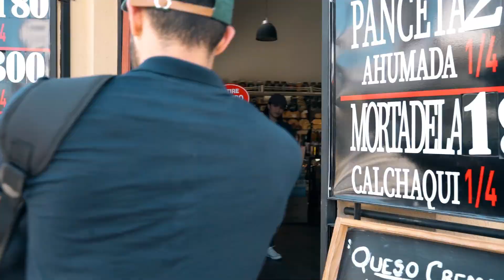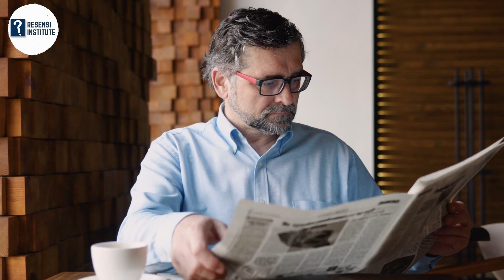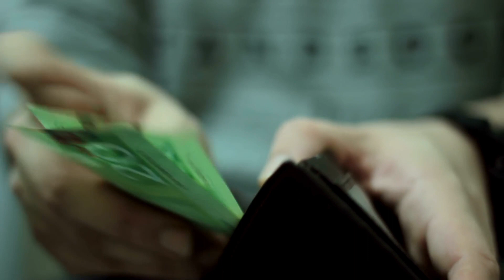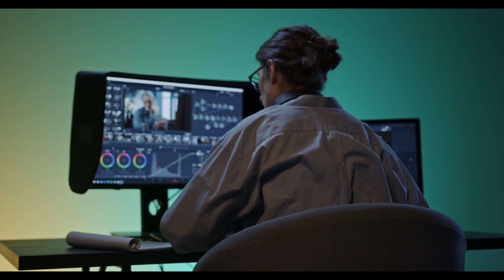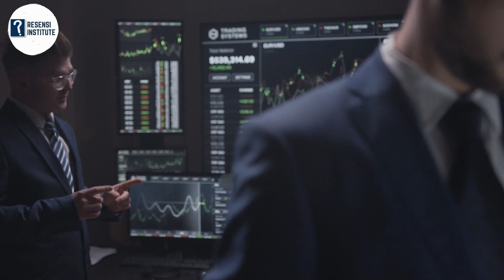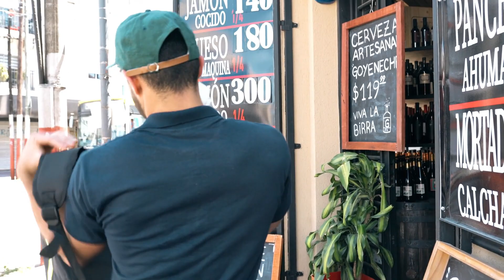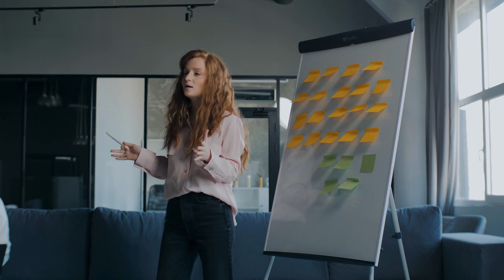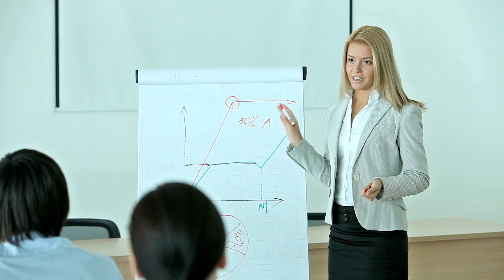The Business School - Robert Kiyosaki (241. Hartono Tasir Irwanto)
Ada banyak cara menjadi kaya. Namun cara terbaik adalah jalur distribusi kekayaan sebagaimana yang ada pada bisnis sosial seperti pemasaran jaringan.